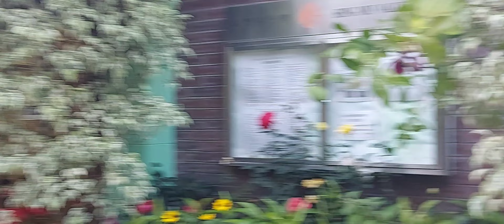Jalan|| lagi Ditaman Bunga Impian